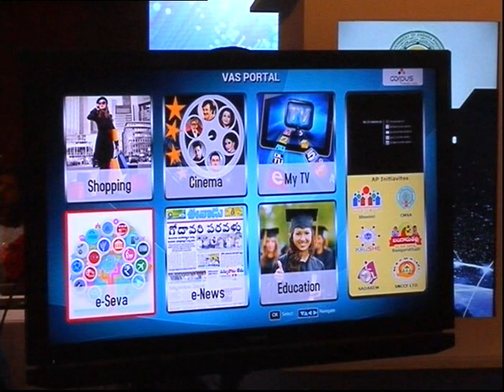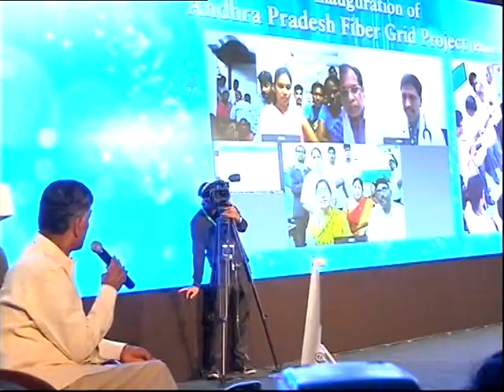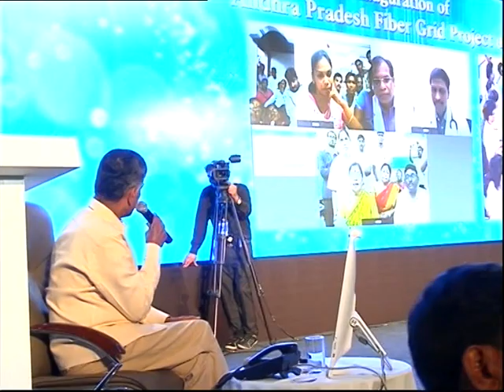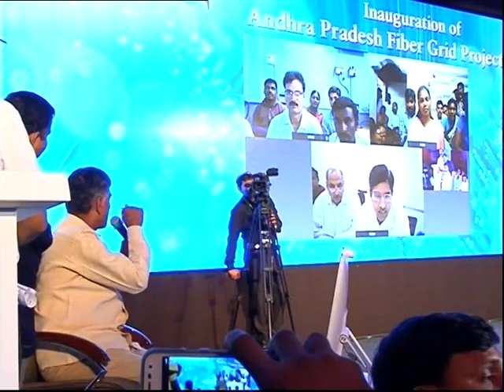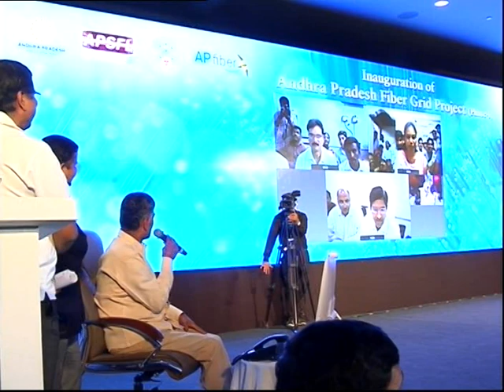AP Fibre Grid Project Launched || world's cheapest internet 15 Mbps at Rs 149 || John T Chambers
AP Chief minister N Chandrababu Naidu and networking giant Cisco executive chairman John T Chambers jointly launched the Andhra Pradesh Fibre Grid project in Viskahapatnam city .

In order to provide world's cheapest internet connection of speed 15 Mbps at Rs 149 per month along with TV channels and telephone connection, the Andhra Pradesh government has initiated the Fibre Grid project in association with Cisco.

The main motto of the project is to provide digital services to all the 1.3 crore households in the state by July end.

The project with underground cabling was initially pegged at Rs 4,000 crore cost and at least four years time. But the state government has taken up the project utilising the 3.75 lakh electrical poles laying 22,500 km long optical fibre cable.

After launching the project, Chandrababu Naidu and John Chambers interacted with students of a high school, patients at a primary health centre, gram panchayat office at various places in Visakhapatnam

district. The doctors and patients of primary health centre, Sabbavaram also interacted with the super specialty doctors of King George Hospital for an advanced medical treatment. On the occasion, the chief minister has said the open optical fibre cabling was a phase-1 of the project and the underground cabling project would be taken up as a phase-2.